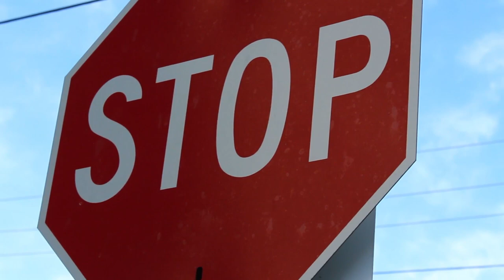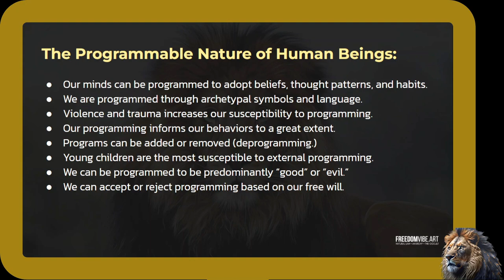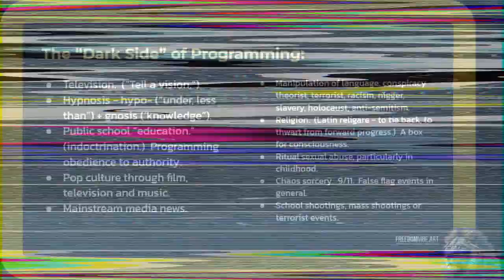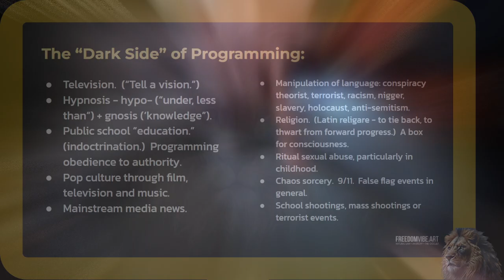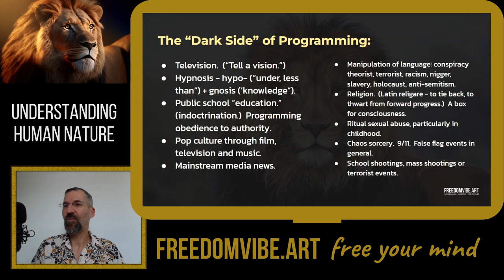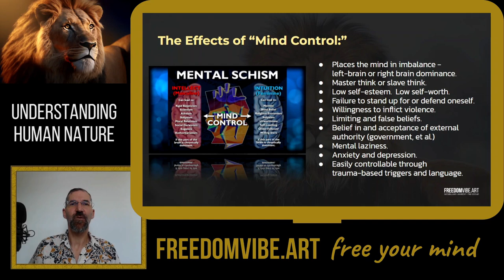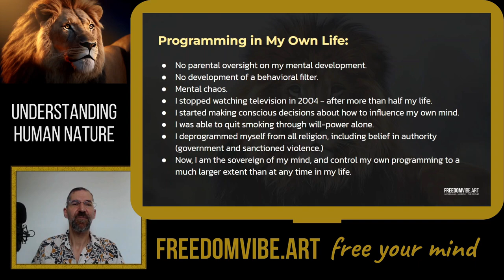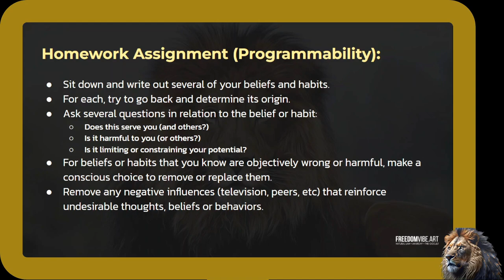The Programmable Nature of the Human Mind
As human beings, we can be programmed.  Specifically, our subconscious mind is programmed through symbols, language, and external events.

That programming then manifests as thoughts, emotions and beliefs -- and their resulting behaviors.

There is a small cabal of advanced psychologists in the world who, knowing how this works, use it against us to control our minds and thus our behaviors.

They program us through television, and in particular the news, public school education, military training, and more.

You'll never be truly free so long as you aren't the steward of your mind, the gatekeeper of your own programming.

Reclaiming your sovereignty as a human being requires first an understanding that you can be programmed, followed by a conscious effort to accept or reject the programming as per your free will choice.

🤝 CREDITS
Edited using Descript & Wondershare Filmora.  Pixabay, Pexels & Canva.com provided images & video clips.  Stock footage provided by Videvo, downloaded from videvo.net